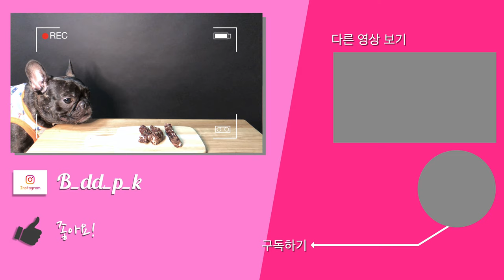[권댕House]강아지 먹방 ASMR 직접 건조시킨 오리목뼈먹방 !! /프렌치불독 먹방 ASMR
오늘은 팡이랑 쿤이가 오리목뼈 ASMR을 해보았어유
뼈가 많아서 아주 바사사삭 소리가 좋으네유
사실 녹화 버튼을 한번 안눌러서 뽀가 없어유. (뽀야 미안...)
그래서 짧아진 오리목뼈먹방ASMR 감상해보셔유~
뒤에 보너스영상이 너무 귀여우니 심장어택 조심